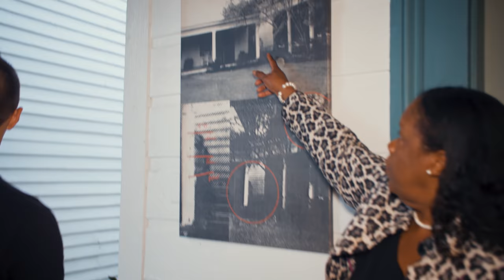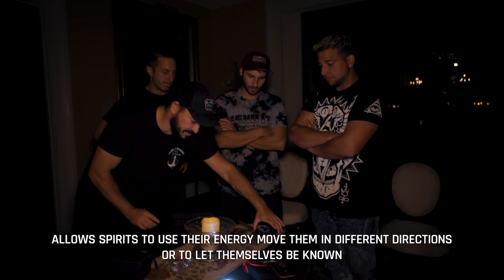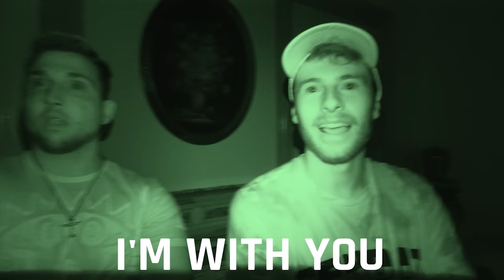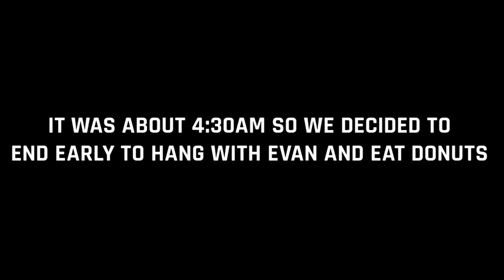OVERNIGHT in HAUNTED MYRTLES PLANTATION: Children of the Mirror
WELCOME! The OVERNIGHT channel is dedicated to weekly paranormal investigations at new haunted locations! After our trip to New Orleans to meet and learn from Bloody Mary, we headed north to the infamous haunted Myrtles Plantation that is home to a known 12 spirits. We put everything we have learned to the test during this night with results we have never seen before.
2) Every $1 spent on SendItSociety.com = 1 Entry